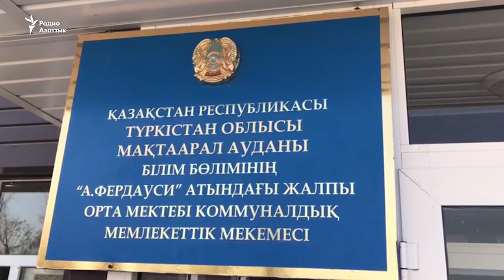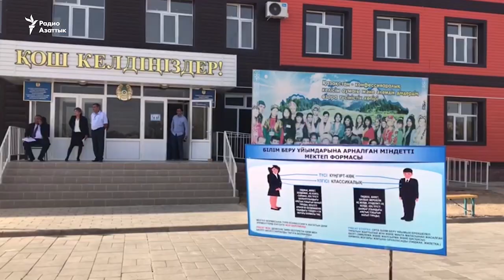В селе Фердауси не стихает спор вокруг хиджабов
В Туркестанской области на четвертый день конфликта вокруг ношения платков в школах часть учениц сняли хиджабы и смогли пройти на занятия.